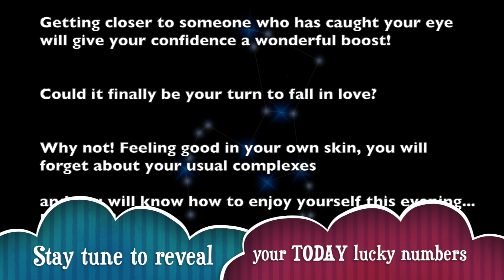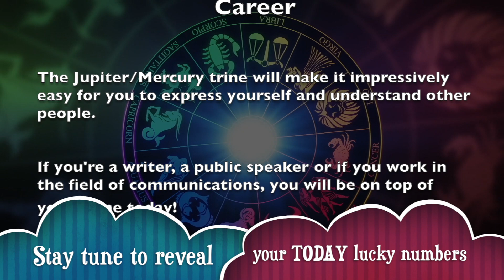Tuesday, August 20 : Cancer is on a lucky run || Today's Horoscope